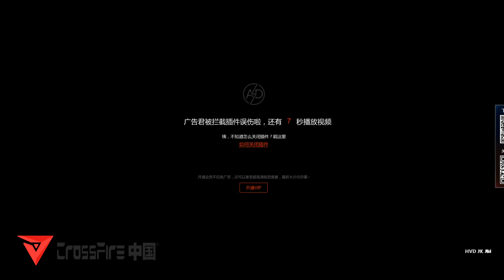CFPL S11 Taicang AG.龙珠 vs HG.龙珠 Game1 Subbase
AG.龙珠: 绝迹, TF, 宠儿, LSN, k;
HG.龙珠: Sunny, Wn99, MapLe, Dyao, m1ya;